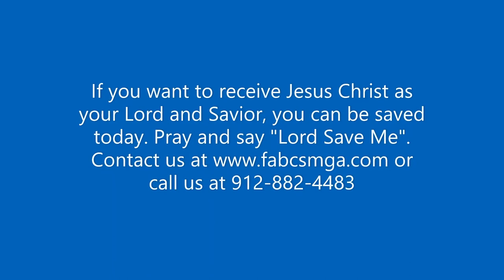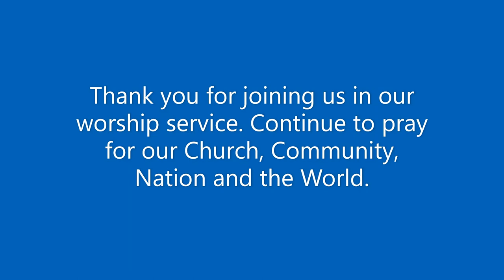20200531 - Grow Through What You Go Through